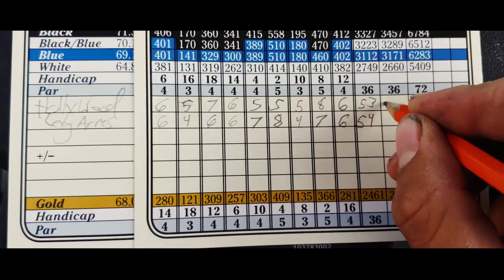Welker Bro's Golf Off - Winner Gets To Drive BEASTBINE!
The question was asked, "who gets to drive the BEASTBINE (Beast Mode Combine)?" and after much serious number crunching and data analysis...we concluded that a golf off would be the best way to pick a driver.

GRAB SOME GEAR!